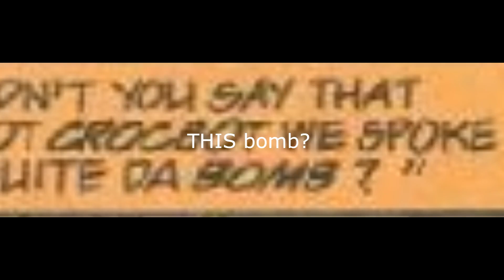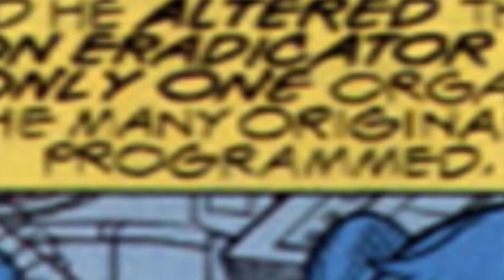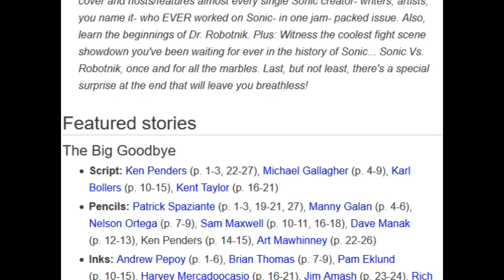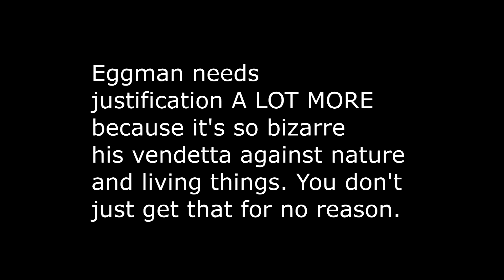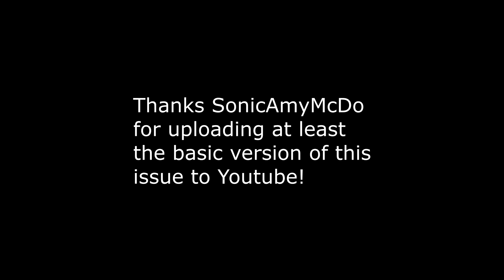Newbie's Perspective: Sonic Comic Issue 50 Review